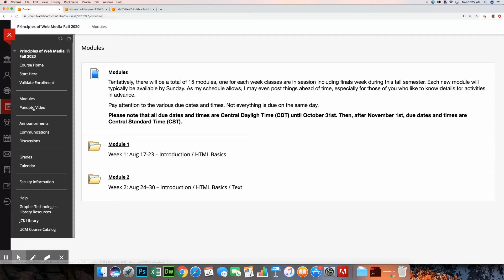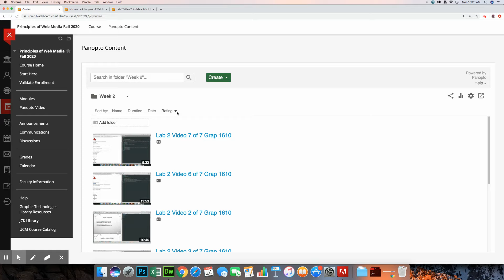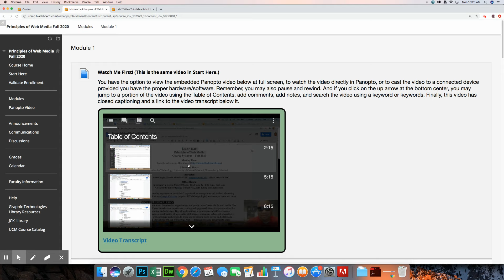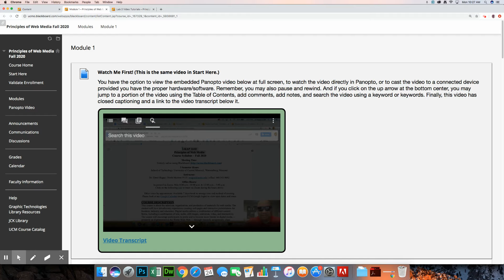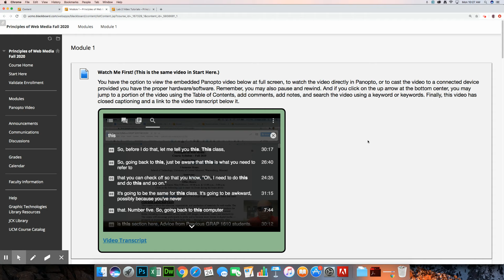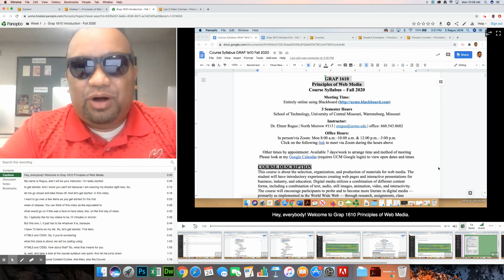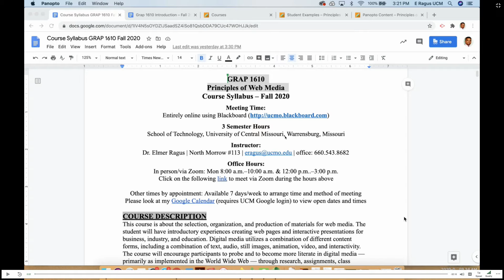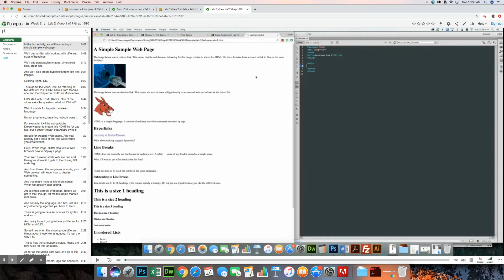Useful Panopto Features for Students